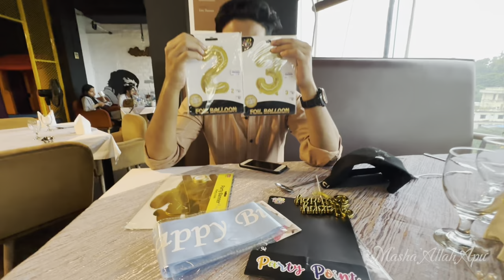𝗠𝘆 𝗕𝗶𝗿𝘁𝗵𝗱𝗮𝘆 | 𝗩𝗹𝗼𝗴 04 | 𝗠𝗮𝘀𝗵𝗮’𝗔𝗹𝗹𝗮𝗵 𝗔𝗽𝘂